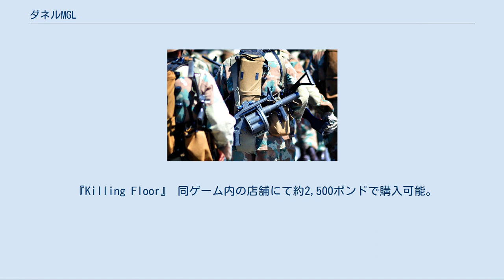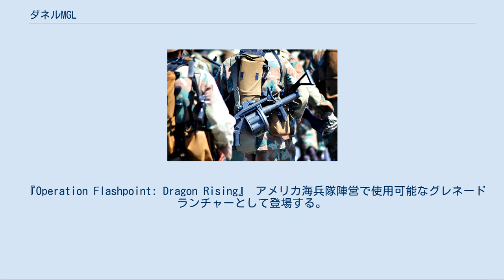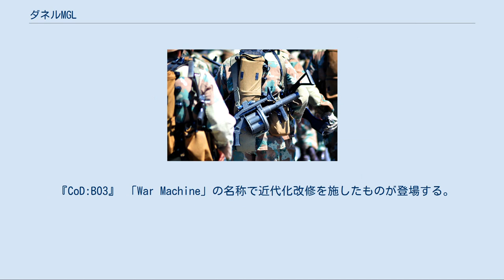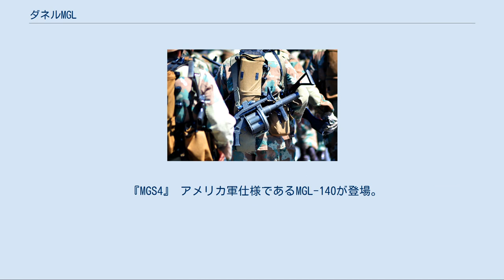ダネルMGL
ダネルMGLは、南アフリカのアームスコー社が開発した、回転式チャンバーを持ち、連発が可能なグレネードランチャー。
「アームスコー MGL」「ミルコウ MGL」とも呼ばれる。
 ダネルMGLは、イギリスのエクスカリバーMk.IIと同じ、回転式弾倉をもつグレネードランチャーである。
 イギリスのMk.IIは暴動鎮圧用に開発されたので、非殺傷のグレネード弾を使用するが、それに対してこのMGLは軍用に開発されており、NATO（北大西洋条約機構）で使用されている40x46mmグレネード弾を使用するため、殺傷力をもつ。
 ダブルアクションであるため、引き金を引くたびにグレネードが発射される。
弾倉の中央部に設置されている軸を前方に引き、フレームの上部を軸にして上にスイングさせると弾倉およびバレルを開くことが可能。
 弾倉上部には、大きく仰角をつけられる小型光学サイトが装備されている。
 平均400mほどの射程を誇る対人榴弾・対戦車榴弾、警察で使用する非殺傷のゴム弾・催涙弾・発煙弾などが製造されている。
 南アフリカ軍および警察が対ゲリラ用に正式採用している他にも数ヶ国に輸出され、使用されている。
MGLはクロアチアで「RGB-6」の名で制式採用されており、最近は改良型の「MGL-140」がアメリカ軍に制式採用されている。
MGL-140は弾倉の長さが若干だが延長され、M4カービンのストックに似たスライド式のストックやピカティニー・レールを装備している。
重量は6,000gに増加、全長は661mm/787mmに延長されている。
 ダネルMGLの登場作品を表示するには右の [表示] をクリックしてください。
 『アイアンマン2』 ハマー・インダストリーズの社長であるジャスティン・ハマーがアメリカ空軍へ武器の売り込みをしようとする際、MGL-140をFN F2000などとともに紹介する。
 『インセプション』 イームス（トム・ハーディ）が使用する。
 『エクスペンダブルズ2』 エクスペンダブルズの一員であるガンナー・ヤンセンが、MGL-140を空港での銃撃戦時などで使用する。
 『エンド・オブ・キングダム』 セント・ポール大聖堂の銃撃戦で、救急隊員に変装したテロリストが使用。
警護車両2台と、大聖堂の扉を破壊する。
最終的には、主人公マイクが射手を射殺し、無力化される。
 『オール・ユー・ニード・イズ・キル』 アメリカ統合防衛軍の基地内に置かれてある。
 『刑事ナッシュ・ブリッジス』 『ターミネーター:ニュー・フェイト』 T-800（アーノルド・シュワルツェネッガー）が使用。
 『トランスフォーマー』 ディセプティコンたちの装甲にAPDS弾が有効であることが判明したため、終盤の対ディセプティコン戦において、アメリカ陸軍のウィリアム・レノックス大尉たちが、APDS弾を装填したMGL-140をメインウェポンとして使用する。
 『トランスフォーマー/リベンジ』 対ディセプティコン特殊部隊NEST（ネスト）の隊員が使用。
 『トランスフォーマー/ダークサイド・ムーン』 NESTの隊員が使用。
 『トランスフォーマー/最後の騎士王』 対トランスフォーマー部隊「TRF」、アメリカ陸軍兵士が使用。
 『パトリオット・デイ』 HRTの隊員が使用。
、爆弾テロの犯人、ジョハル・ツァルナエフが逃げ隠れた、ボートに向け、閃光弾による威嚇射撃を行う。
 『マン・オブ・スティール』 C-17の乗員が襲撃してきたクリプトン星人に対して使用。
 『アルドノア・ゼロ』 第3話にて、二ロケラスの浮遊型外部カメラの視界を遮るべく、主人公たちが煙幕を張るためにMGL-140を使用する。
 『烏丸学園ガンスモーキーズ』 『シティーハンター 新宿プライベート・アイズ』 劇中の決戦パートで美樹が使用。
劇中では通常の榴弾の他にスマートフォンと接続した観測用カメラ弾を使用している。
 『ブラック・ラグーン』 『めいどぐらし』 『ルパン三世 血の刻印 〜永遠のMermaid〜』 峰不二子が、氷室邸の武器庫にあったMGL-140を奪取して使用する。
 『ルパン三世 PART5』 第23話において護送部隊との戦闘の際に次元大介が使用。
 『ワイルダネス』 『ワールドトリガー』 メテオラ（炸裂弾）を発射するガンナー用トリガーとして影浦隊の北添隊員が使用 『ソードアート・オンライン オルタナティブ ガンゲイル・オンライン』 主人公...